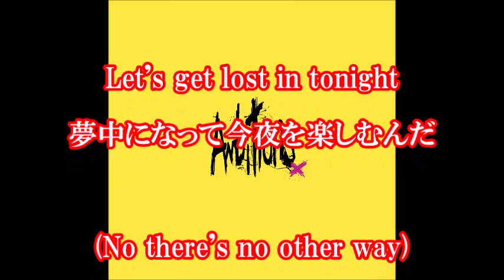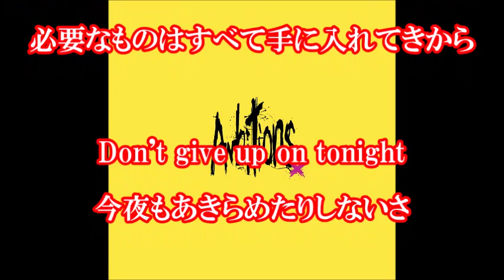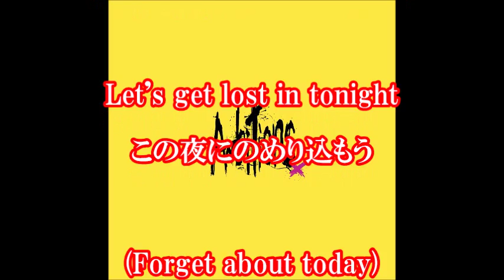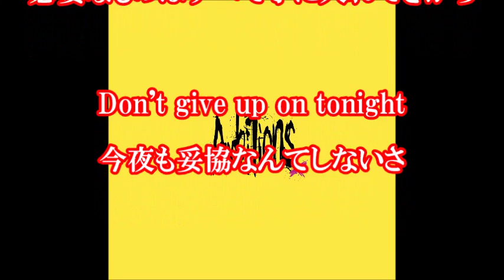歌詞和訳 Lost in Tonight ONE OK ROCK - ロスト イン トゥナイト / ワンオクロック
Lost in Tonight / ONE OK ROCK - ロスト イン トゥナイト / ワンオクロック の歌詞和訳記事です。
アルバム『Ambitions』(アンビションズ)に収録。

【関連動画】

[fancam]

ONE OK ROCK- We Are (Ambitions Tour Chicago)